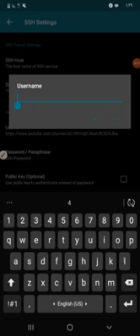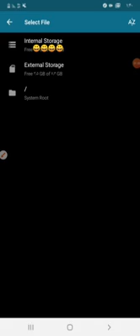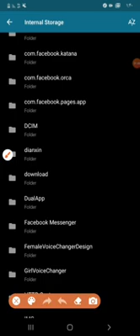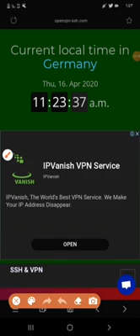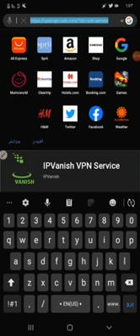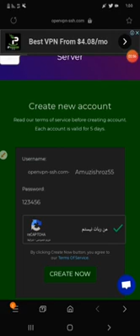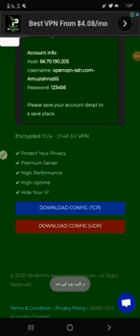انترنت رایگان در سیم کارت MTN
آموزش انترنت  رایگان سیم کارت  MTN

در این آموزش برای شما یاد مدهیم که چی رقم از انترنت رایگان امی تی ان استفاده کنید

لطفا مارا حمایت ڪنید تا امروز بهتر از دیروز شروع ڪنید

دوستان یک گپ به شما بگم بهتر وصل میشه انترنت خوده خاموش کنین داخل برنامه Http injctor شوید بعدن فایل به برنامه اضافه کنید بعد از واردن کردن فایل یوزر و پسورد خوده که از سایت گرفته بودید وارد کنید انترنت خوده چالان کنید روی استارت کلید کنید اگه وصل نشد نت خوده خاموش روش کنید دوباره امتحان کنید ای روی کمی دیر وصل میشه اما حتمن وصل میشه توجه کنید که یوزر و پسورد درست بزنید
بازم اگه مشکیلی داشتین من در خدمتم

لطفن من را در شبکه های اجتماعی دیگر دنبال کنید